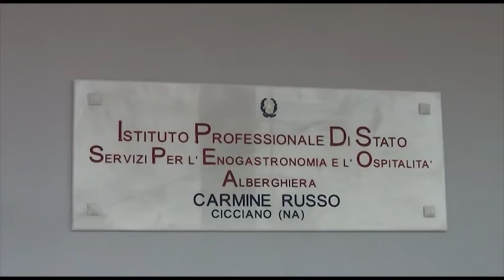Città Metropolitana, de Magistris inaugura il nuovo Istituto Alberghiero di Cicciano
Il Sindaco della Città Metropolitana di Napoli, Luigi de Magistris, ha inaugurato ieri la nuova sede dell'Istituto Professionale di Stato per i servizi dell'Enogastronomia e dell'Ospitalità alberghiera "Carmine Russo" di Cicciano.
Il nuovo plesso, per il quale la Città Metropolitana ha stanziato circa sei milioni di euro, si sviluppa su due livelli per complessivi 6mila metri quadrati con 27 aule, 4 laboratori, 2 cucine, 2 sale di ristorazione, una piazza adibita ad aula didattica, un ascensore a vista di acciaio e vetro, palestra, auditorium e uffici amministrativi.
Presenti alla cerimonia, tra gli altri, il vice presidente della Camera dei Deputati, Luigi Di Maio, il Direttore scolastico regionale per la Campania, Luisa Franzese, il Consigliere Metropolitano con delega all'Edilizia Scolastica, Salvatore Pace, il Consigliere Metropolitano Francesco Iovino, la dirigente scolastica dell'Istituto, Carmela Napolitano, il Consigliere regionale Pasquale Sommese, rappresentanti delle forze dell’ordine e del mondo ecclesiastico.